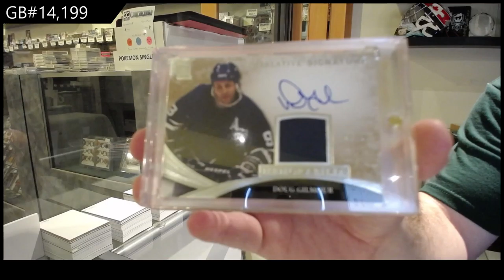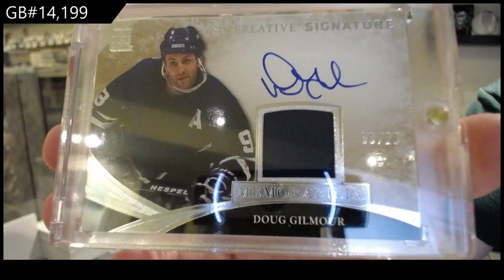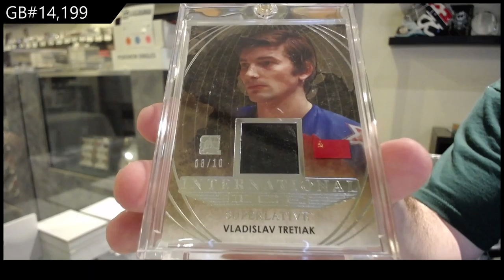15-16 Leaf Superlative Hockey Box Break - C&C GB #14,199